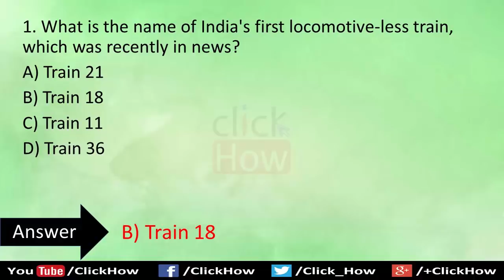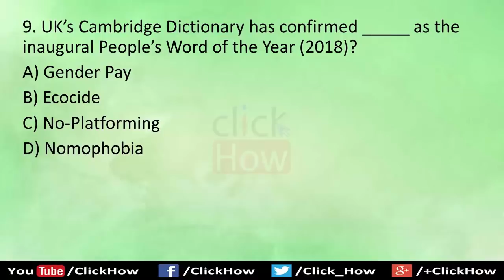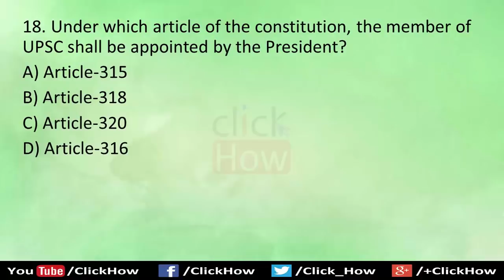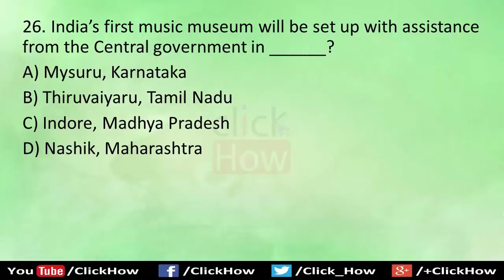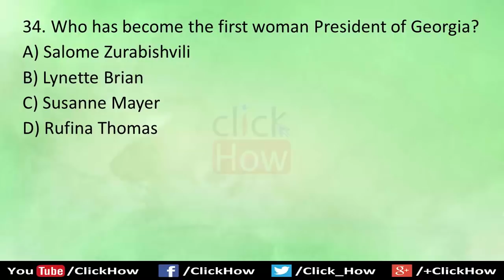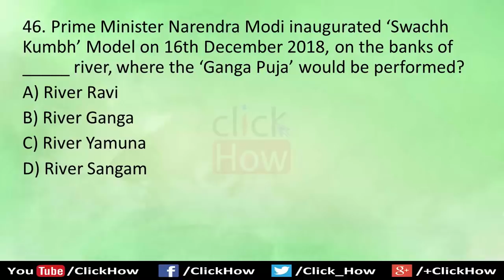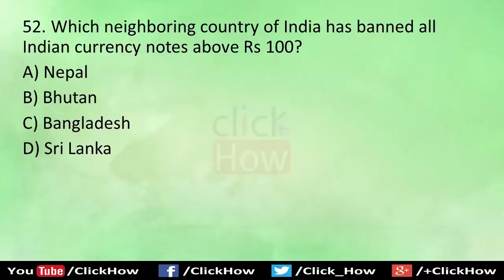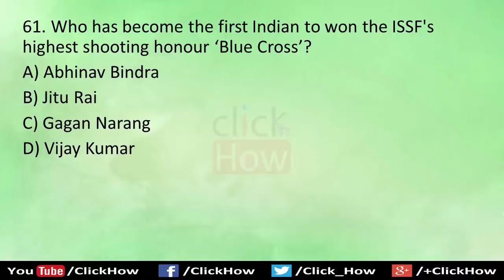Important December 2018 Current Affairs Quiz Question & Answers | Test Your Knowledge | Click How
50+ Most Important Current Affairs of December 2018 month Quiz Question with Answers in English for Competitive exams and Government exams.

≺ Click How ≻